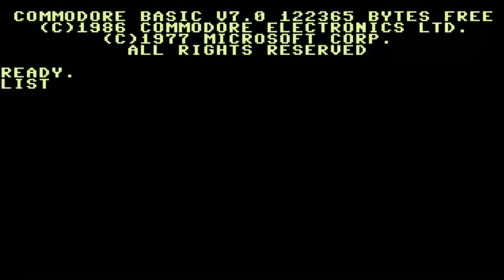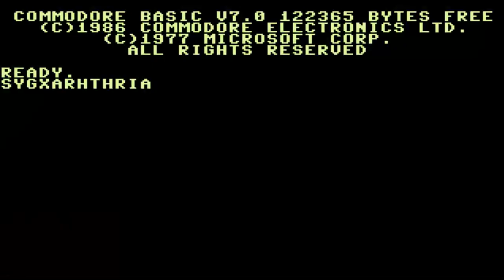C128 C 128 EMULATOR FOR C64 PRANK FUNNY GAGS FAKE C64 COMMODORE 64 WIP Richard Bayliss Rich Squads M